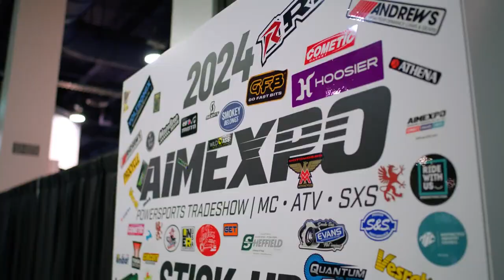AIMExpo 2025 is coming in hot!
With Dealer registrations set to launch in July, AIMExpo is already running ahead of schedule in terms of exhibitors, participating distributors and number of OEMs committed to the coming trade show. “Running with the momentum of the powersports industry, AIMExpo 2025 is gearing up to be one for the books,” says Cinnamon Kernes VP of Market Expansion & Events for the Motorcycle Industry Council.

“With hundreds of OEM, Distributor and aftermarket brands already on the floor plan, be sure to put February 5-7, 2025 in your calendars now! You don't want to miss this once-a-year opportunity to gather with the industry and get business done. See you there!”